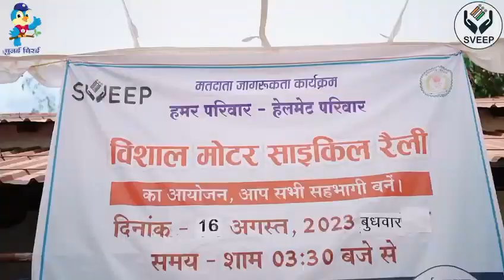मतदाता जागरूकता कार्यक्रम डोंगरगढ़, राजनांदगांव